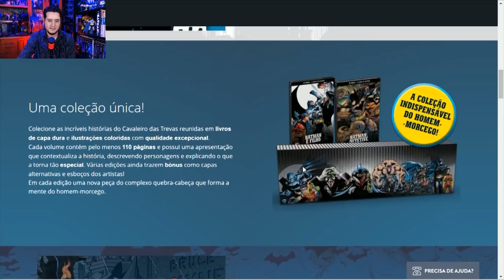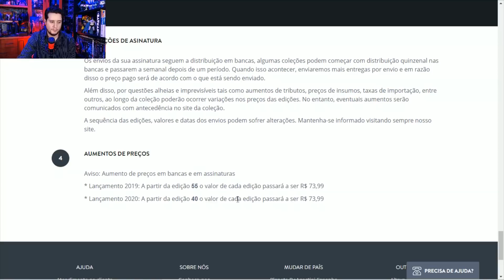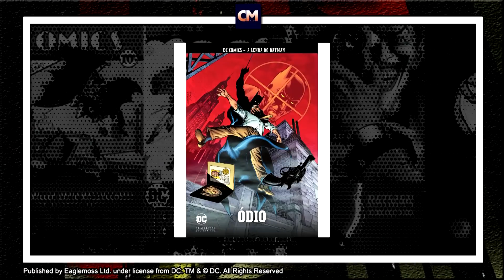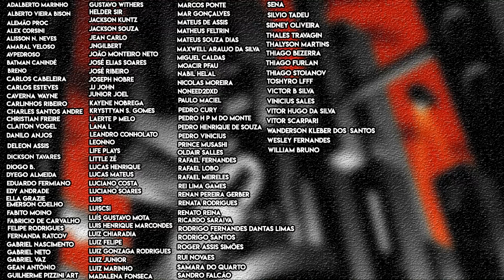Coleção vai terminar antes do que foi anunciado | A Lenda do Batman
E já sabemos quando a coleção A Lenda do Batman irá terminar no Brasil

Teremos menos edições do que foi anunciado então bora dar uma olhada nas informações do site da editora Planeta DeAgostini

Valeu!